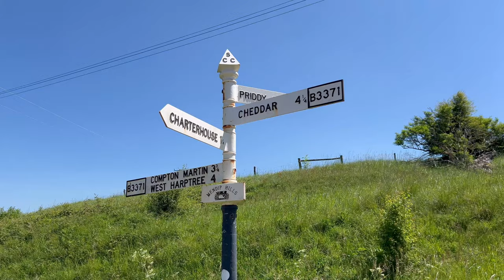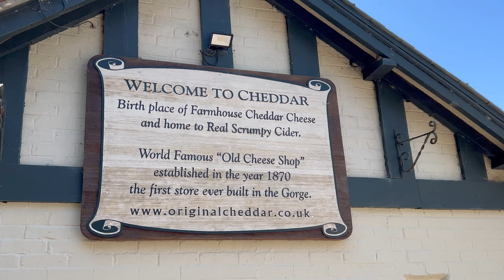My Problem with Motivation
For a while now, I have been struggling to get motivated to ride my bike. Today was another such day, but having procrastinated enough. I managed to get myself out if the door, as I need to be fit and ready to ride across France in a few weeks, for my Bike-packing trip with Pete. It's also the story of the last few months, and why there haven't been any videos.

Insta360 Camera's